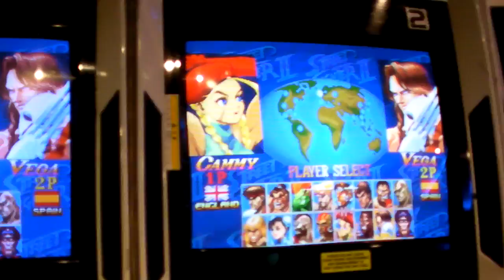Super Turbo in the Philippines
I asked around before I left if there were any ST machines in the Philippines and people said there weren't.

I was genuinely (and pleasantly) surprised when I saw the head-to-head (or side-by-side in this case) setup. If I remember correctly, the price for one credit was 9 Pesos, which is a bit less than a quarter.

Too bad there's no competition.